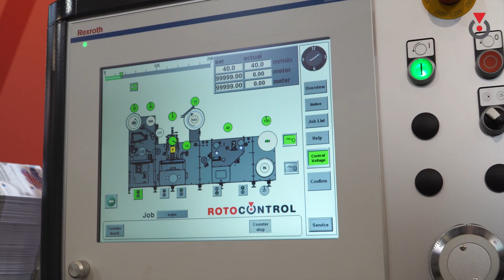ROTOCONTROL BL-Series Booklet Label Machine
This BL440-series booklet label machine offers many special features including:
 👉 Unwind unit
 👉 UV flexo print unit with full rotary register control
 👉 Longford Booklet Feeder and position for Slide Arry Hot Melt System
 👉 Special booklet laminator with register laminator upgrade (with labeler function for coupon labels and to laminate 2 pre-printed webs in register flat-curved-regular-modes)
👉Die cutting unit with semi rotary upgrade
👉Booklet slitting unit with touchless servo draw station